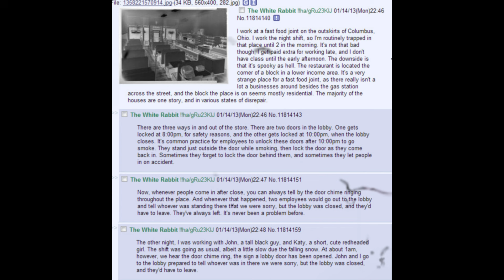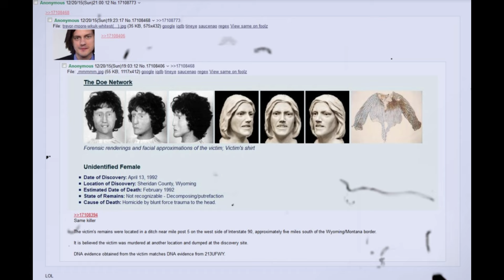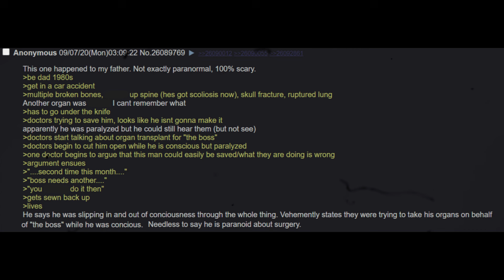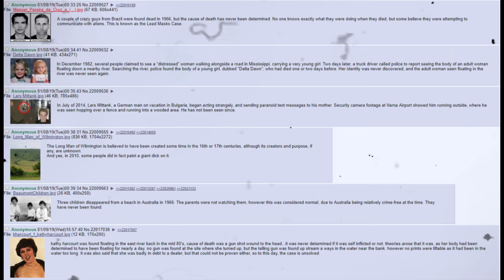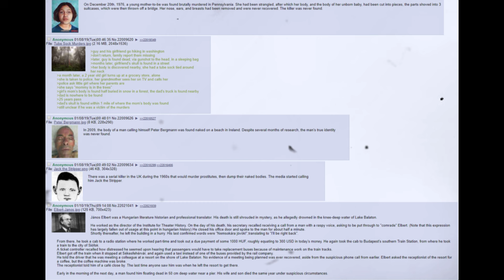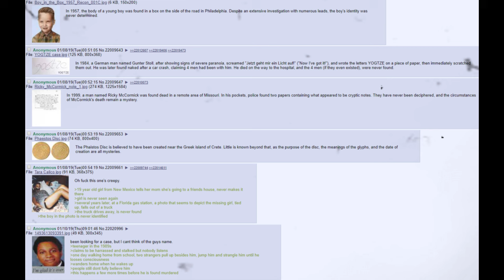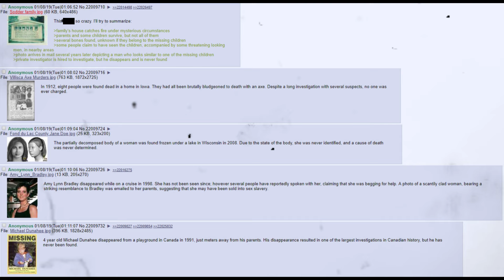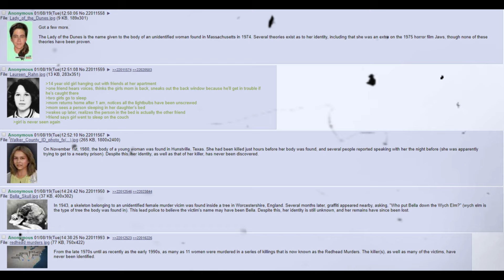10 SICKENING Unsolved Mysteries | 4Chan /x/ Greentext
some times spoopy unsolved mysteries is hard to talk about sometimes its sickening...enjoy anons :)

TIMESTAMPS:
00:00 - Intro
00:22 - “Door Chimes” by The White Rabbit (2013)
03:28 - The Whitest Doe You Know (2015)
04:25 - Lost Boy (2018)
04:33 - Baghead Men (2017)
08:05 - Unconsenting Organ Donor (2020)
09:14 - /x/ Lurkers list favorite Unsolved Mysteries (2018)